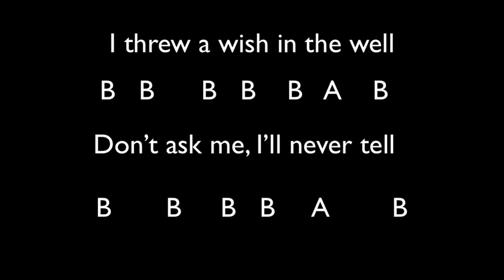Call Me Maybe Notes